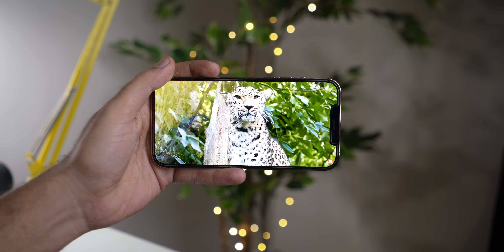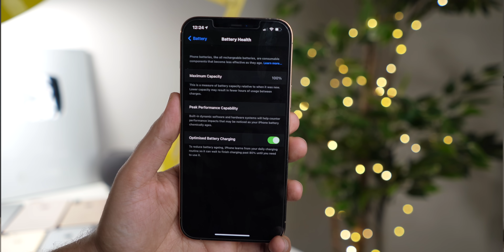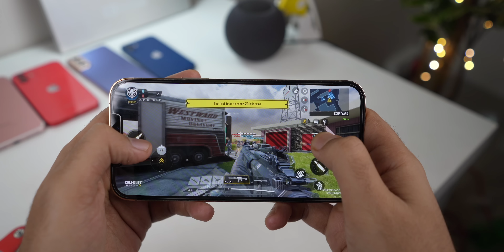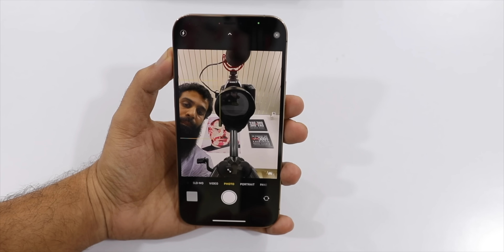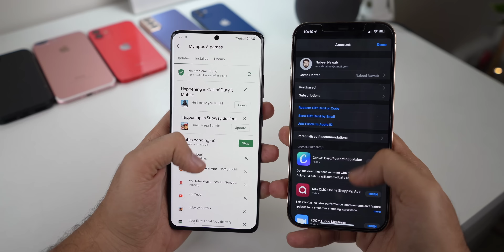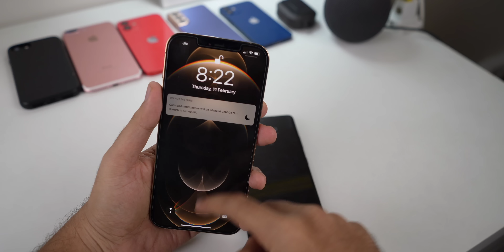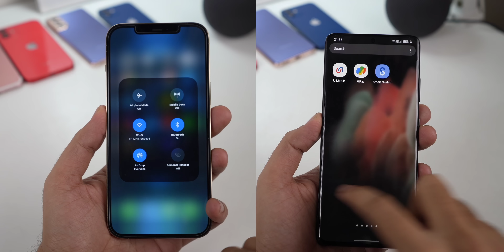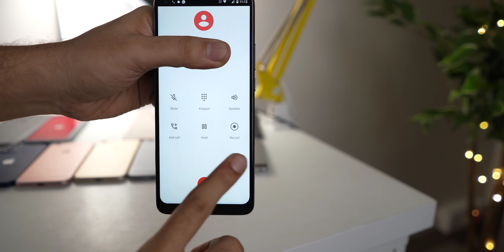iPhone 12 Pro Max Long Term Review 3 Months Later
This is a long term review of Apple iPhone 12 Pro Max in Hindi.